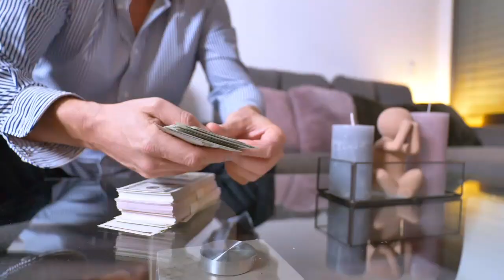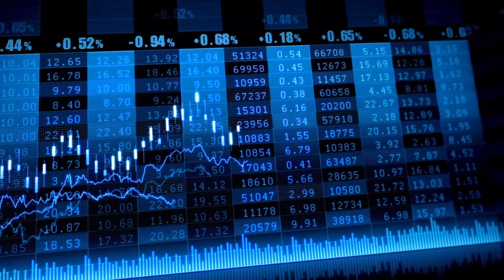El Ibex 35 cierra con caídas moderadas y con un aspecto técnico "complicado"